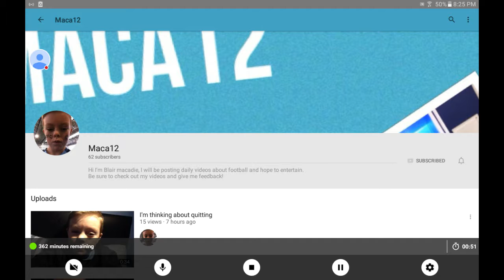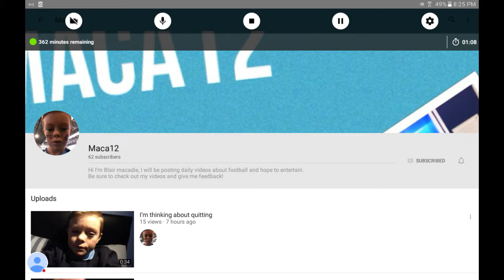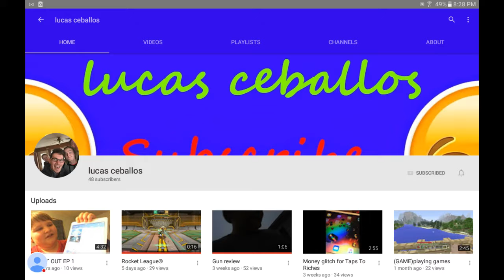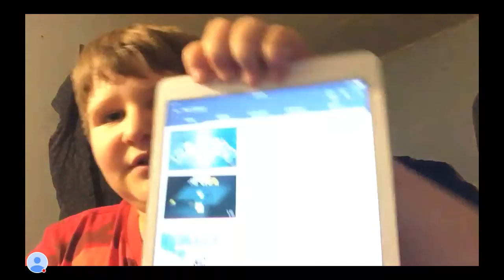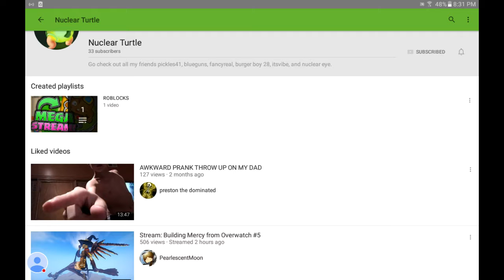SHOUTOUT FRIDAY #2 "GROW YOUR CHANNEL" // THE TOP 5 WINNERS ARE....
Congrats to Winners:

Nuclear Turtle

MutantBoi

India Sheard

Maca12

Lucas ceballos